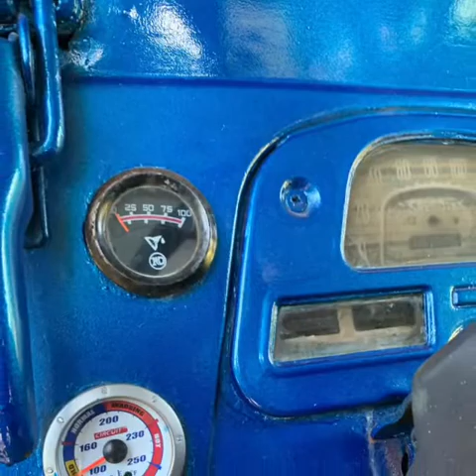The new (old) Toyota Land Cruiser FJ40 restoration project. Part 01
I just bought an old Toyota FJ40 Land Cruiser and am planning to restore it to factory and maybe do a few mods over the next few years. It’s really difficult to find (cheap) parts here in the Ph, but we’ll see what we can do!